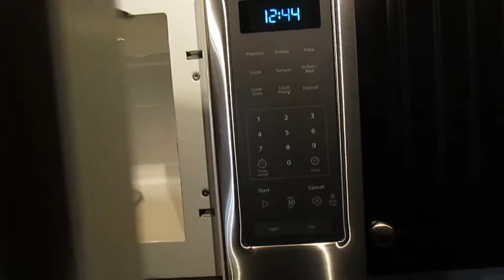monarch cleaning video and pictures